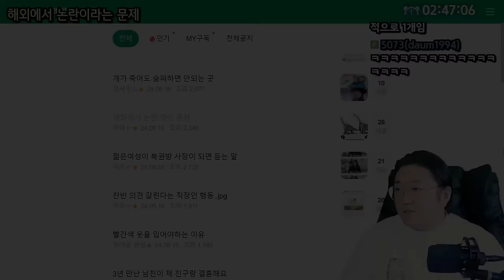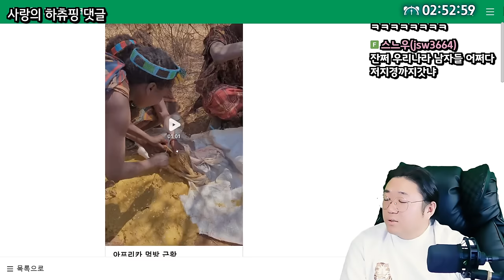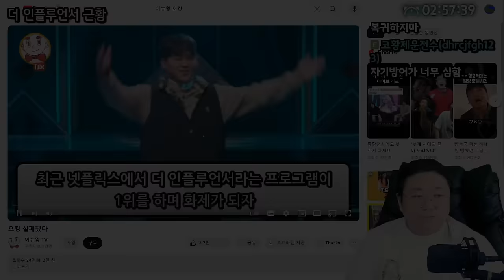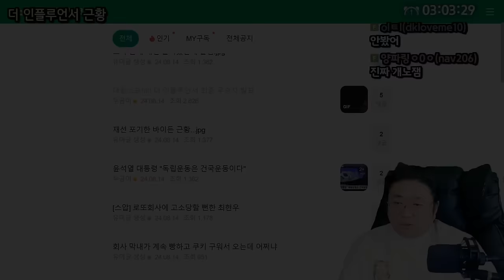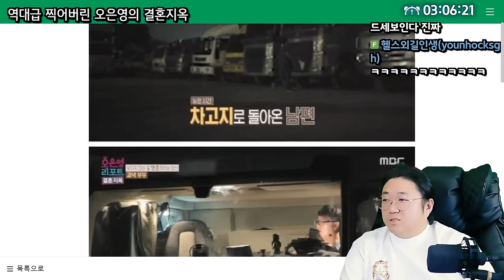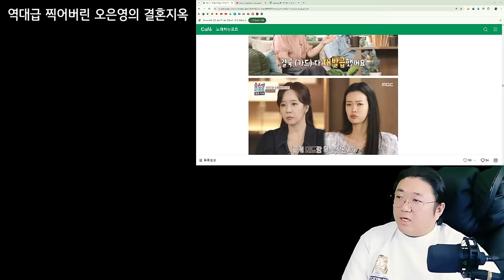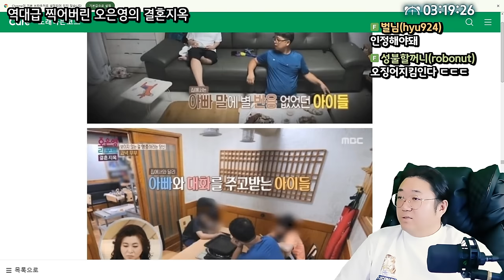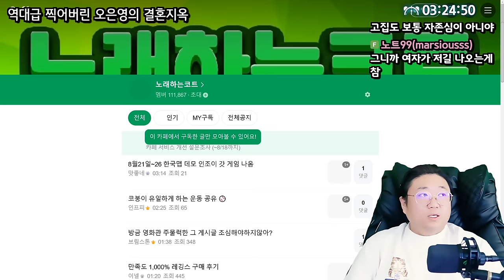역대급 찍어버린 오은영의 '결혼지옥' (24.08.17-4)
0:00 해외에서 논란중인 문제
2:10 현재 자강두천이라는 김호중팬vsBTS팬
5:40 사랑의 하츄핑
7:39 아프리카 먹방 근황
9:48 더 인플루언서 근황
18:43 ★[썸네일] 역대급 찍어버린 오은영의 결혼지옥

[음원출처]